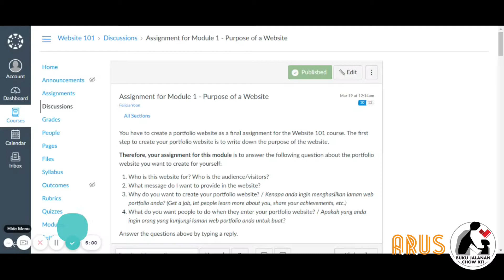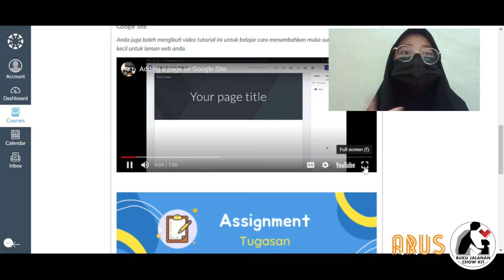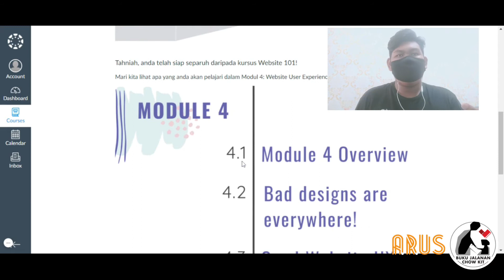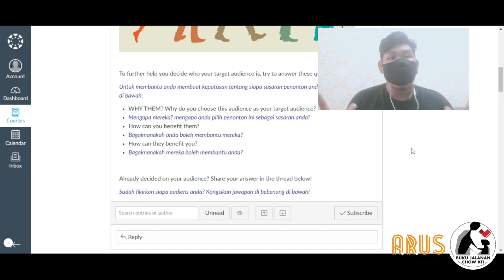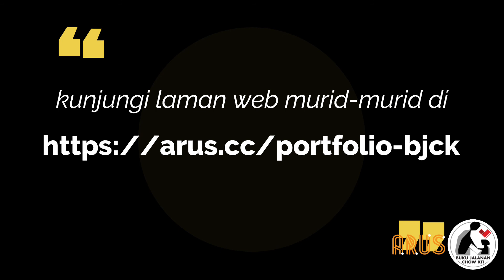BJCK MA Tech Program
Students created their own portfolio website as a final project for this course.